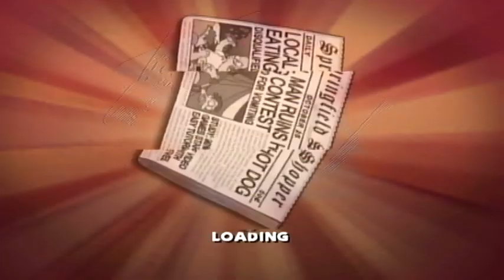LP The Simpsons Hit & Run Part 5 (Running Errands)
Level 1 is done :)